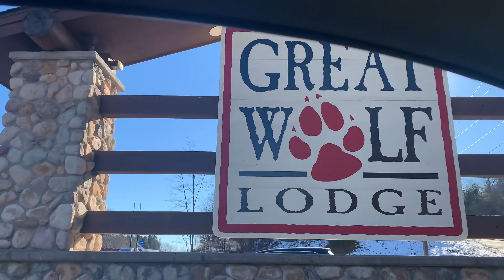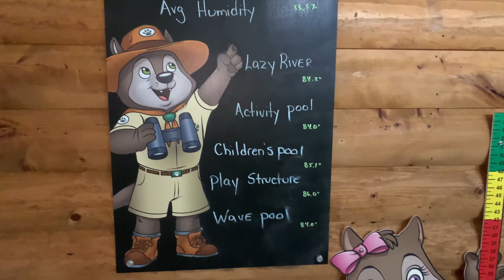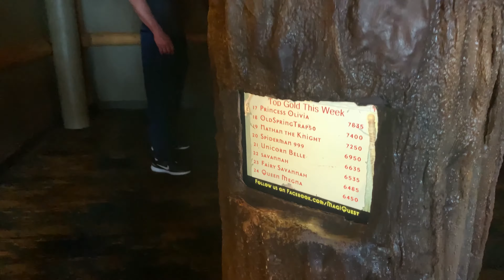GREAT WOLF LODGE POCONOS TRIP BY PLANET CRAVING 2021 (URDU/HINDI)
HELLO VIEWERS IN THIS VIDEO I WILL SHOW YOU THE BEST RESORT FOR FAMILIES SPECIALLY WITH KIDS. I WILL SHOW YOU DURING COVID 19 WHATS IN THIS RESORT HOW BIG IS THE INDOOR/OUTDOOR WATERPARK, HOW TO TRAVEL FROM NEW YORK TO POCONOS AND GIVE YOU A DETAIL TOUR OF THIS GIANT RESORT AND WHAT ACTIVITIES THEY HAVE SUCH AS BED TIME STORY, BINGO LOBBY GAMES AND THE FAMOUSE TREASURE HUNTING GAME WHICH CONSIST OF 3 FLOORS AND TECHNICALLY SPREAD IN A WHOLE RESORT. I WILL PROVIDE YOU WITH ALL THE INFO YOU NEED FROM PRICES TO BOOKINGS AND FOOD REVIEWS AND ALSO THINGS TO DO IN THE RESORT SPECIALLY THERE STONE MINNING ACTIVITY WITH COMPLETE PRICE DETAILS.

QUICK,HEALTHY AND EASY RECIPE & COOKING TRICKS VIDEOS
                         WELCOME TO PLANET CRAVING!!!
                               HI SHUMAILA ADAM HERE !!

I AM HERE TO AMPLIFY YOUR PAK/INDO) STYLE DESI COOKING SKILLS WITH MY QUICK TIPS,TRICKS AND TON OF RECIPES ON PLANET CRAVING. PLANET CRAVING IS NOT JUST ABOUT COOKING VIDEOS ... SURE, I WILL DO DAILY VLOGS AND DIY VIDEOS, COOKING EQUIPMENT REVIEWS AND DESI LIFESTYLE IN USA ON PLANET CRAVING. SOUNDS FUN? I WILL SEE YOU IN COMMENTS...